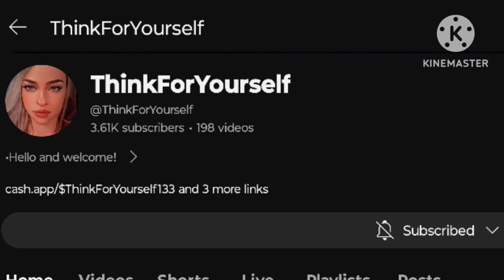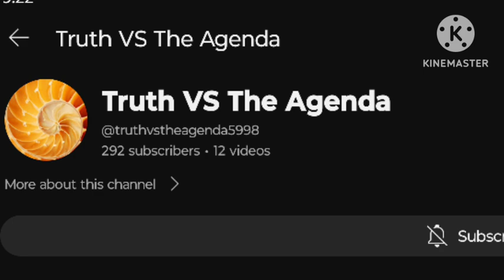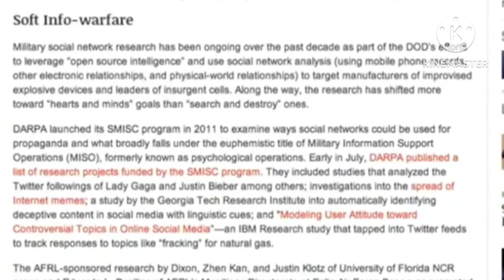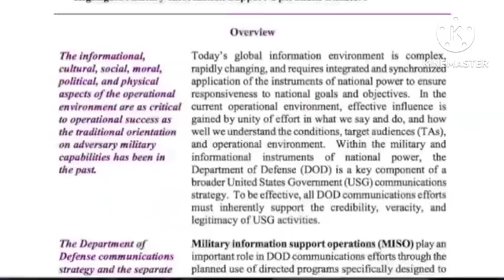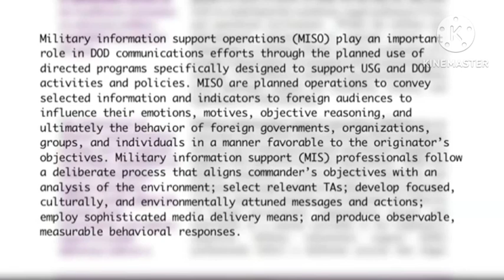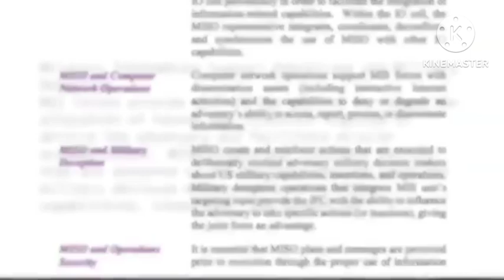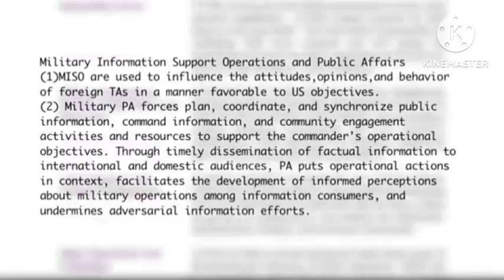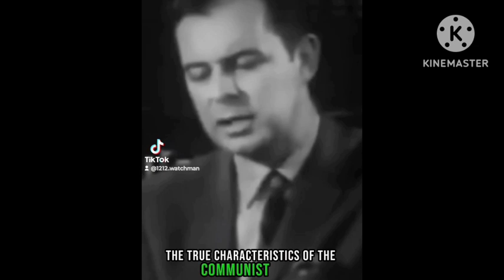The American Oligarchy and her Psychological Operations. Joint Publication 3-13.2 (MISO)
Here is a link to view the JP 3-13.2 document in it's entirety.